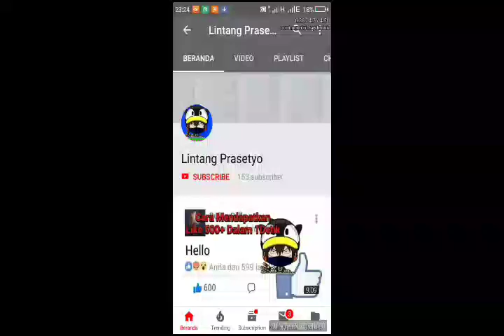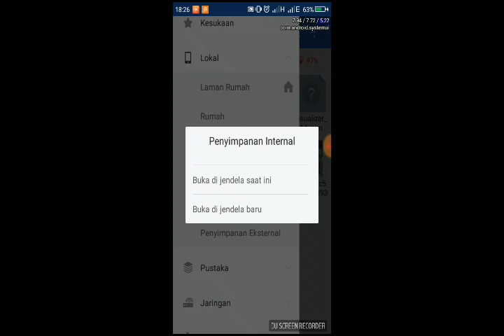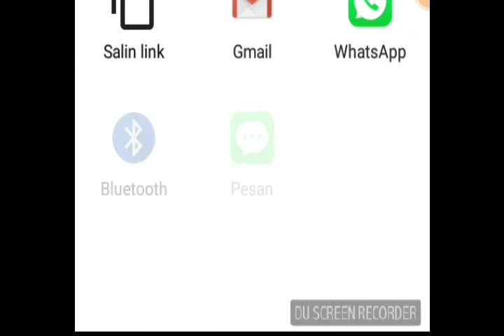TUTORIAL Backup App Pengguna Ke Penyimpanan Internal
Link? : Di Playstore Ada